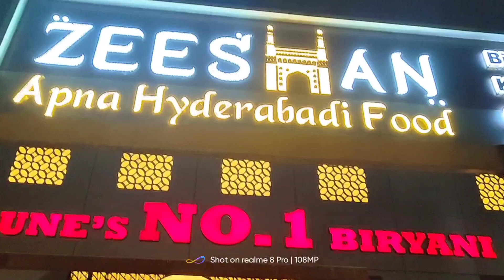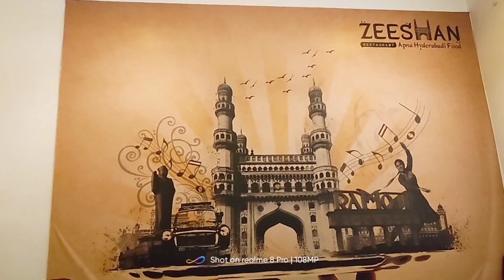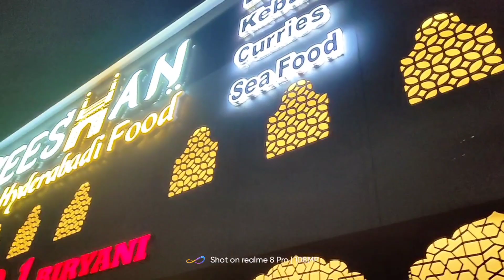Zeeshan Restaurant _Apna Hyderabadi Food HINJEWADI 🤤